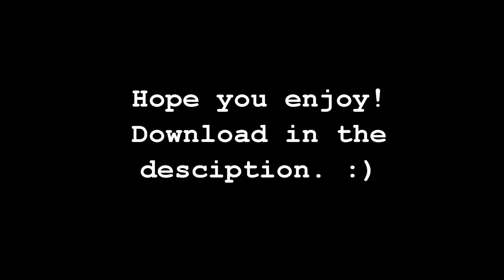Riven Rainbows Skin Showcase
video showcasing my riven themed skin :D

not all elements are made by me. you can find a list of element sources in skin.ini and you can find a list of artwork sources in the "extra goodies" folder as well as a bunch of alternate elements.

special thanks to vowywowy for letting me rip off his mod icons from skin2. check it out

NEW DOWNLOAD LINK (not EXACTLY like the showcase, but you should be able to find any missing elements in the folder)